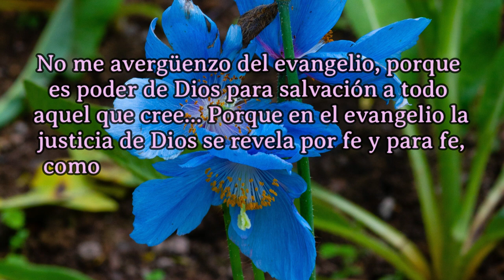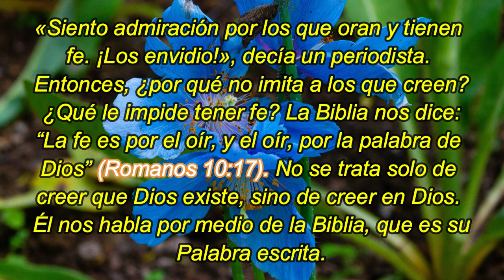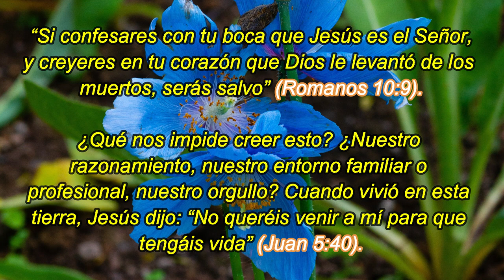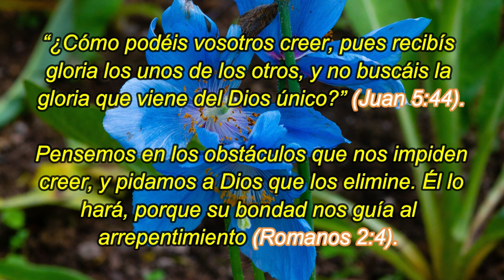Envidio a los que tienen fe | 26 De Abril | La Buena Semilla 2024 | Meditaciones Cotidianas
Un texto bíblico y una corta meditación te acompañarán en la jornada de hoy DE ABRIL 2024. BENDICIONES.
TEXTO:
No me avergüenzo del evangelio, porque es poder de Dios para salvación a todo aquel que cree… Porque en el evangelio la justicia de Dios se revela por fe y para fe, como está escrito: Mas el justo por la fe vivirá.
Romanos 1:16-17
Envidio a los que tienen fe
«Siento admiración por los que oran y tienen fe. ¡Los envidio!», decía un periodista. Entonces, ¿por qué no imita a los que creen? ¿Qué le impide tener fe? La Biblia nos dice: “La fe es por el oír, y el oír, por la palabra de Dios” (Romanos 10:17). No se trata solo de creer que Dios existe, sino de creer en Dios. Él nos habla por medio de la Biblia, que es su Palabra escrita. Debemos creerle. “Mas al que no obra, sino cree en aquel que justifica al impío, su fe le es contada por justicia” (Romanos 4:5). No es necesario hacer esfuerzos meritorios para hallar a Cristo. En nuestros países la Biblia sigue siendo accesible a todos. ¿Queremos, o no, recibirla con fe? No se requieren habilidades especiales, ni inteligencia, ni obras, sino la fe en lo que Dios dice: “Si confesares con tu boca que Jesús es el Señor, y creyeres en tu corazón que Dios le levantó de los muertos, serás salvo” (Romanos 10:9).

¿Qué nos impide creer esto? ¿Nuestro razonamiento, nuestro entorno familiar o profesional, nuestro orgullo? Cuando vivió en esta tierra, Jesús dijo: “No queréis venir a mí para que tengáis vida” (Juan 5:40). “¿Cómo podéis vosotros creer, pues recibís gloria los unos de los otros, y no buscáis la gloria que viene del Dios único?” (Juan 5:44).

Pensemos en los obstáculos que nos impiden creer, y pidamos a Dios que los elimine. Él lo hará, porque su bondad nos guía al arrepentimiento (Romanos 2:4). ¡Nuestra felicidad eterna depende de ello!

Isaías 38-39 – Marcos 2 – Salmo 49:1-9 – Proverbios 14:15-16